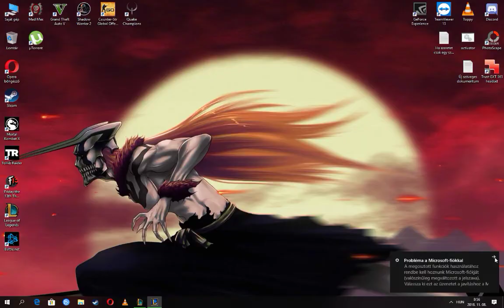League of Legends - Miss Fortune (aram)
A hard match but we win it! :D